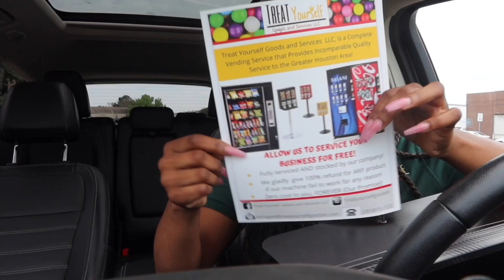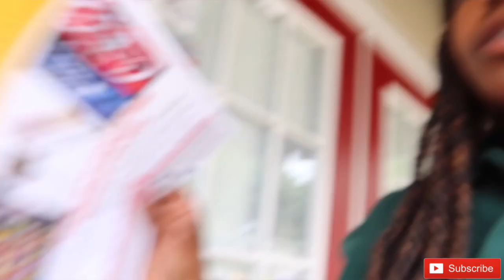Searching For Vending Locations | What To Look For | VLOG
Learn more with my VENDING EBOOK ebook titled “How To Start a Vending Business” below.

It’s definitely a beneficial investment to start your business. It also includes step by step instructions and direct video links so you can get a visual understanding. Enjoy!

Purchase my ebook BEFORE starting your vending machine business! I give valuable information about the vending business and the steps I took to start mine. ❤️